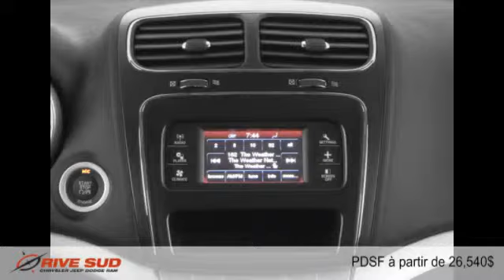Dodge Journey 2016 à Brossard (près de Longueuil et Montréal)